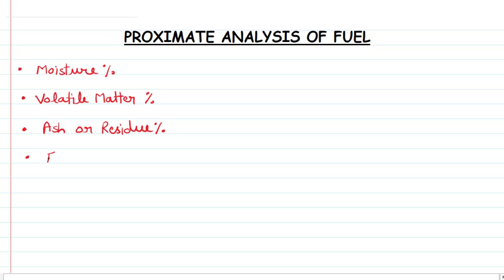PROXIMATE ANALYSIS OF FUEL by Dr. Nisha Singh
This video contains the stepwise process of Proximate Analysis with the help of Schematic Ray Diagram.